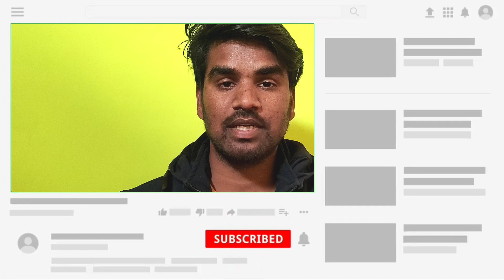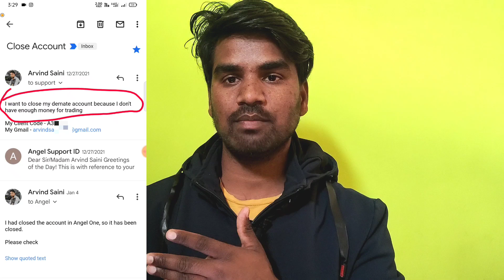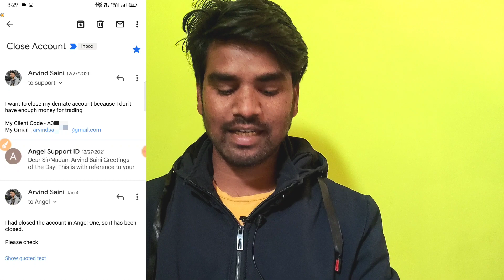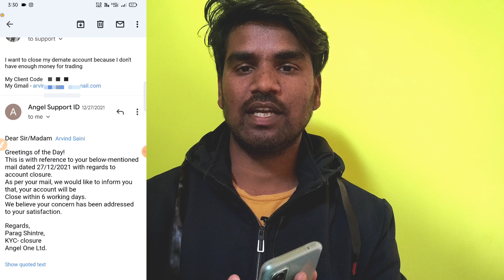Angle One/Angel Broking Account Close Kaise Kare 2022 | How to close Angel Broking Account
Angle One/Angel Broking Demant Account Close Kaise Kare | How to close Angel Broking Account Permanently

Dosto Aaj ki is video mein apko bataya hai ki aap apna Angel broking/Angel One me apna demat account kaise delete kare & Kaise Close Kare. Es Video me mene full process batai hai to video ko full watch kare

Email Script -
I want to close my demate account because I don't have enough money for trading
My Client Code -
My Register Gmail -

Video Cover Tags :
Angle Broking Demat Account Kaise close kare
angle one account kaise band kare
angle broking account kaise close kare
how to close angle broking account
angel broking ka account kaise close kare
how to close angel broking account online permanently
how to close my demat account in angel broking online

Some important Time Stamps.
Introduction 00:00
How to close Angel broking trading account online 00:49
Cross check all the Emails 01:06
Steps to Earse All Data From Angel Broking 04:37

My Equipment -
My Camera
Ring Light
Background Frames Wood wall
artificial Plants